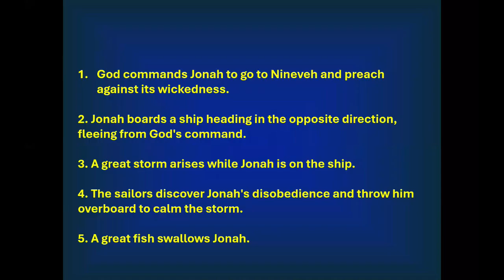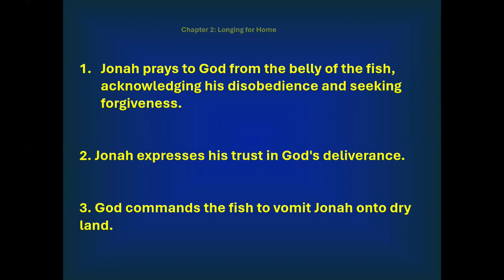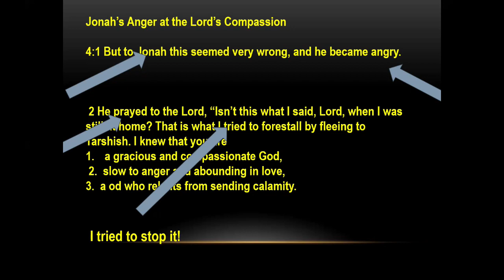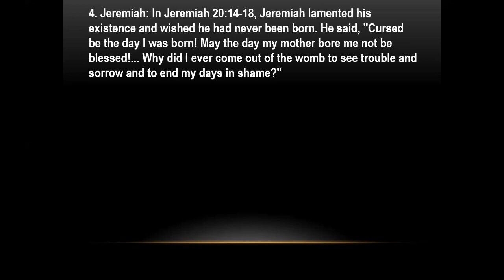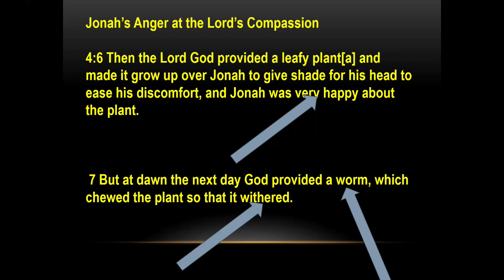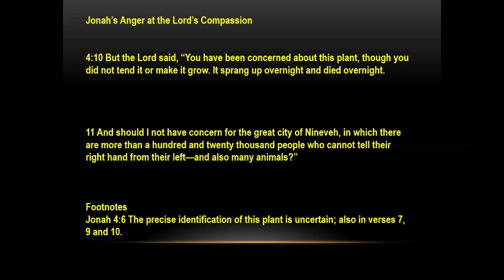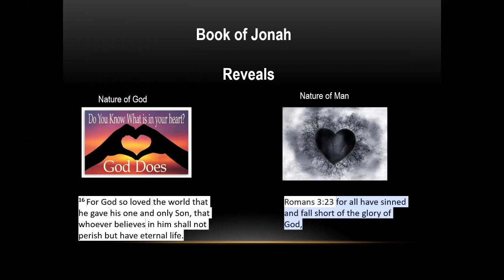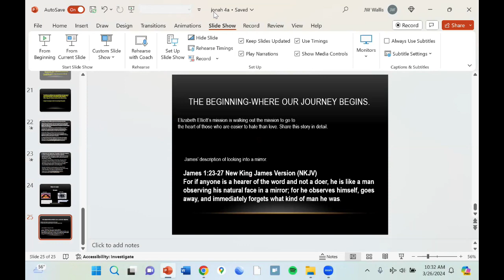Jonah 4 Languishing in Nineveh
In today's video, we're diving into the Book of Jonah from the Bible. This fascinating story isn't just about a man and a big fish; it's a profound tale of obedience, repentance, and God's boundless mercy. Join us as we explore each chapter of Jonah, uncovering the lessons and insights that are still relevant today. Let's get started!

Chapter 4: Jonah’s Anger and God’s Lesson

The final chapter reveals Jonah’s anger at God’s mercy toward Nineveh. He feels betrayed and wishes for death, unable to reconcile his desire for justice with God’s compassion. God uses a plant to teach Jonah about mercy and compassion. Just as Jonah is saddened by the withering of a plant that provided him shade, God expresses His deep concern for the people of Nineveh, emphasizing the value of every human life.

Each chapter of Jonah offers unique insights into human nature and the divine, showcasing the themes of obedience, repentance, and the vastness of God's mercy.